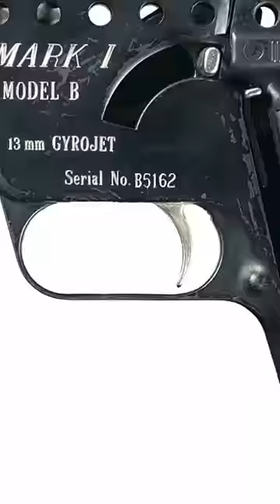The WEIRDEST Guns Ever Made!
These are the weirdest guns ever made.